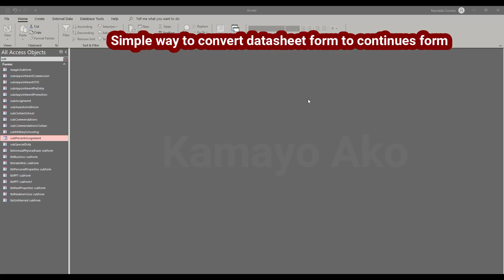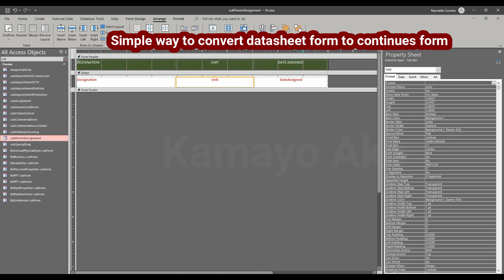Simple way to convert datasheet form to continues form